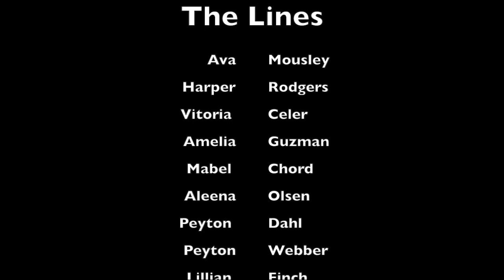Lines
11th Annual CSD Film Festival
Elementary Documentary
by Amelia Guzman, Ava Mousley, Harper Rodgers, Lillian Fitch, Peyton Webber, Peyton Dahl, Vitoria Celer, Aleena Olson, Mabel Chord, Brielle Paxton - Bell View Elementary